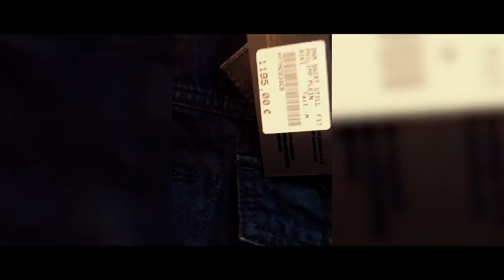29 mars 2022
pourquoi chercher les vivants parmi les morts 😭😭😭😭😭🎤🎤